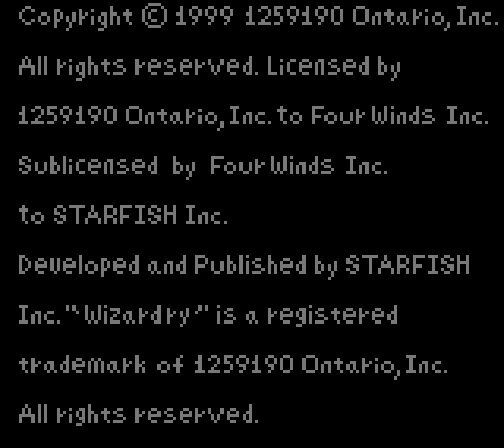[4K / 60fps first 10 minutes] Wizardry Empire / ウィザードリィ エンパイア - GBC (tool-assisted)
Title: Wizardry Empire / ウィザードリィ エンパイア
System: Game Boy Color
Year: 1999
Company: Starfish
Video: [4K / 60fps] first 10 minutes (tool-assisted)